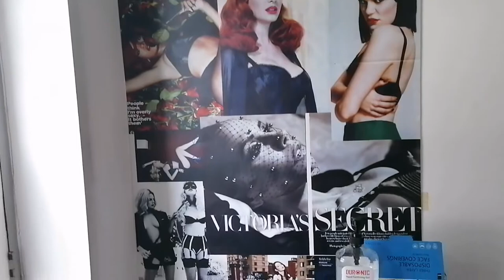Get Ready With Me: WKD photoshoot BTS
Behind the scene of what Katie did Christmas photoshoot part one
Follow me instagram @ladyeccentrikb to see images from this shoot